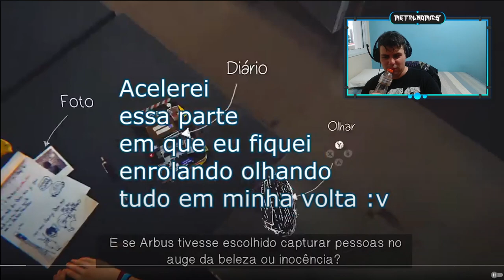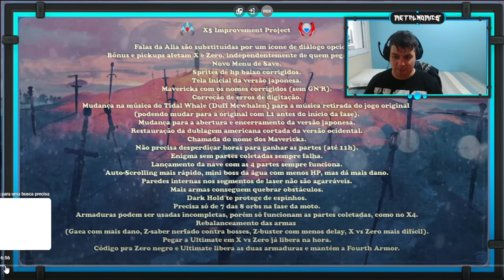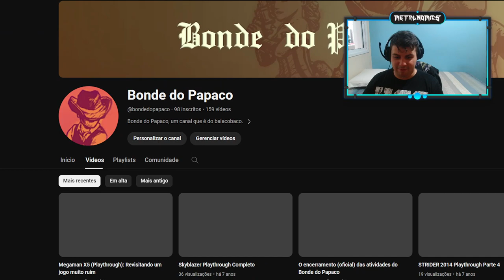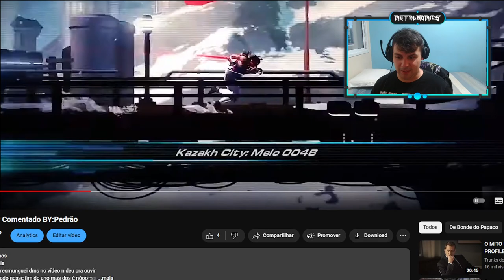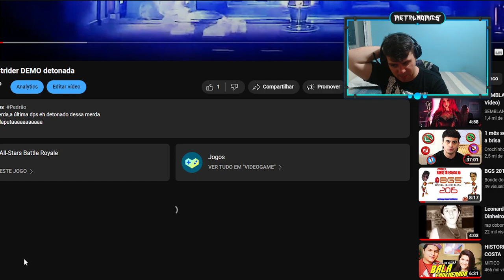React da minha época cringe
Homem adulto faz bullying com sua versão adolescente, entenda.